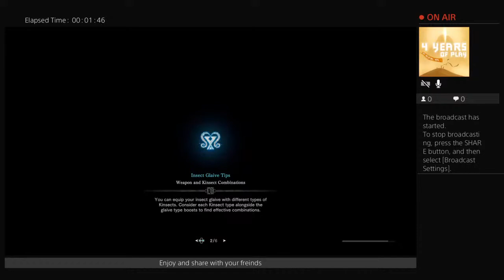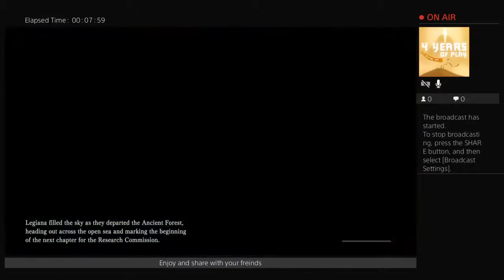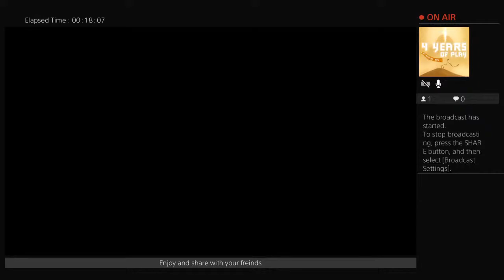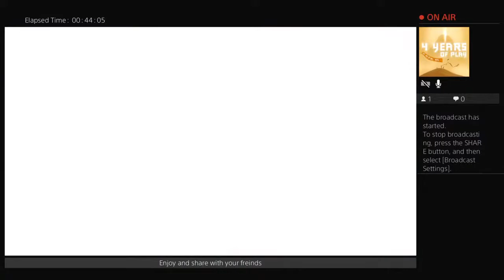Monster Hunter World Iceborne Bow Only part 21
Just a little Youtuber who plays games and does skits.